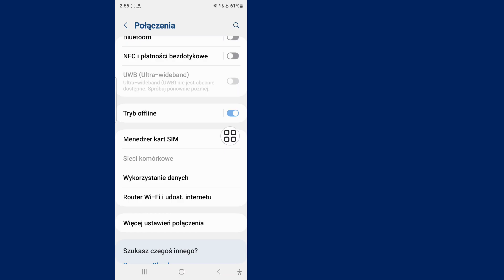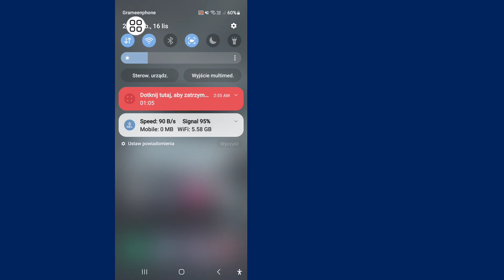Jak naprawić problem Tylko połączenia alarmowe, Brak usługi, Brak karty SIM na Androidzie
Jak naprawić problem Tylko połączenia alarmowe, Brak usługi, Brak karty SIM na Androidzie (nowa aktualizacja)

Tutaj, w tym filmie pokażę Ci, jak naprawić Tylko połączenia alarmowe. Pokażę najłatwiejszy proces, aby łatwo naprawić Tylko połączenia alarmowe.  Więc oglądaj cały film bez pomijania, aby naprawić Tylko połączenia alarmowe..

🤷‍♂️ Inne powiązane zapytania:

Jak naprawić Tylko połączenia alarmowe
Brak zasięgu, problem z kartą SIM na Androidzie (nowa aktualizacja)
Jak naprawić problem Tylko połączenia alarmowe na Androidzie
Jak rozwiązać problem błędu Tylko połączenia alarmowe
Napraw problem błędu Tylko połączenia alarmowe
Rozwiąż problem Tylko połączenia alarmowe
Napraw problem Tylko połączenia alarmowe
Jak naprawić problem z kartą SIM Tylko połączenia alarmowe
Napraw problem Tylko połączenia alarmowe bez karty SIM
Brak usługi

💛Udostępnij znajomym Jeśli podobał Ci się ten film i uznałeś go za pomocny